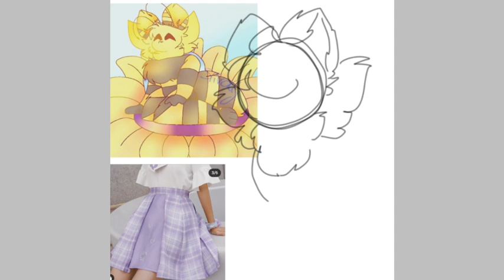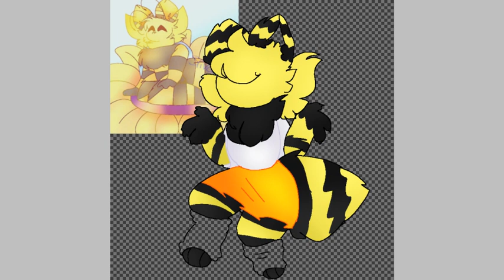🍯bumblebee bear🐝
I drew someone OC and I adore and love her 🥺💗